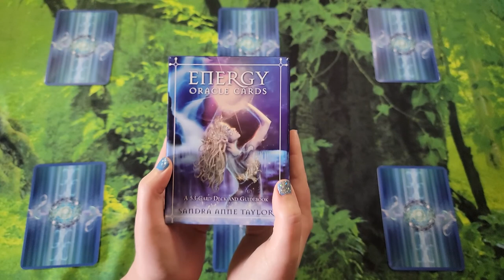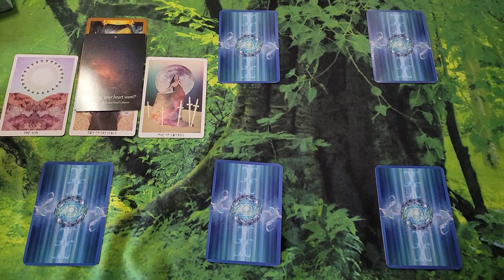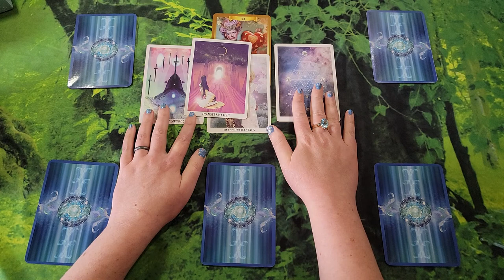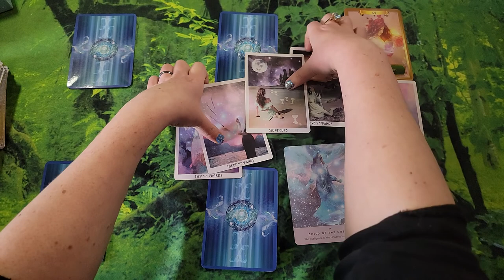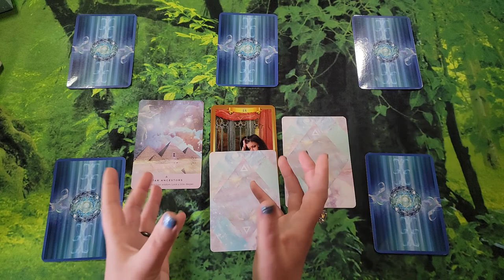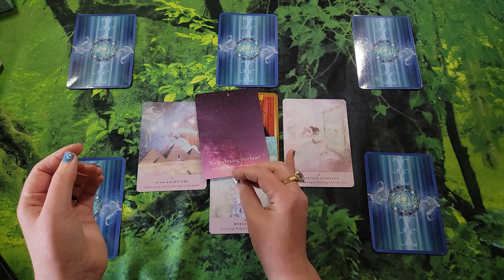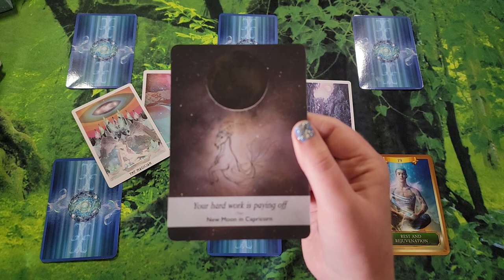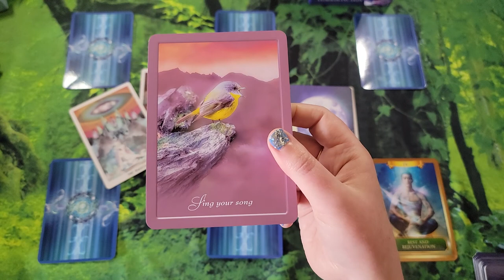What Journey Are You On? | Pick a Card | Timeless Tarot Reading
Thank you 🙏🧡 to Sara for donating the Energy Oracle deck that inspired this reading!

One 1:07
Two 13:22
Three 22:28
Four 34:36
Five 40:06
Six 58:27